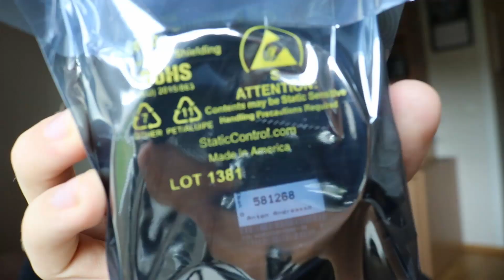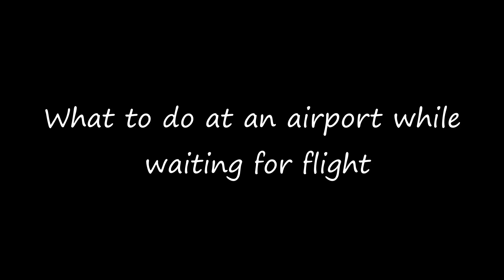KRETA 2019 #1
YEEESSSSS!
Back at it again finally! This time with the travelvlog from Crete(?)
Feels good!

Enjoy and i'll see you later! :*